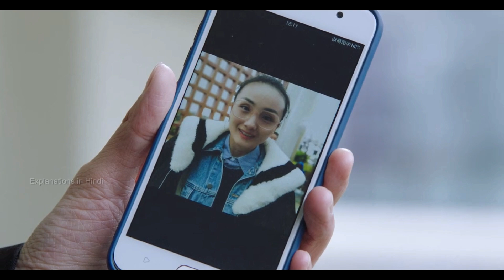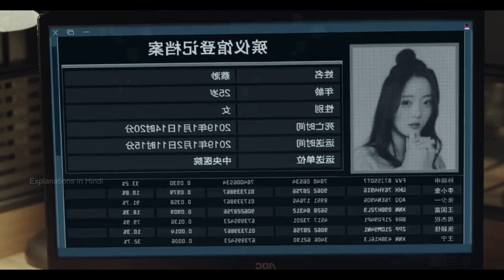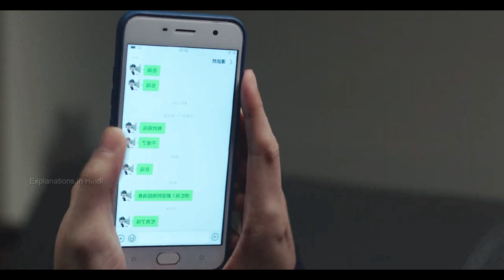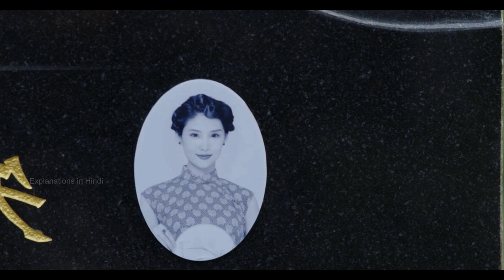I Am The Years You Are The Stars Episode 7 & 8 Explained in Hindi | Chinese Drama | Hindi Dubbed